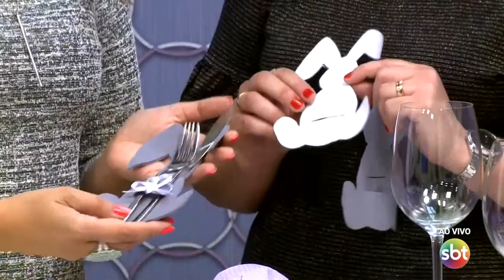Como deixar a sua mesa de páscoa charmosa